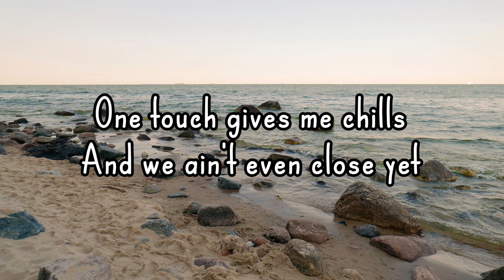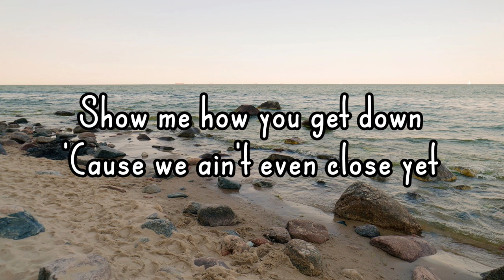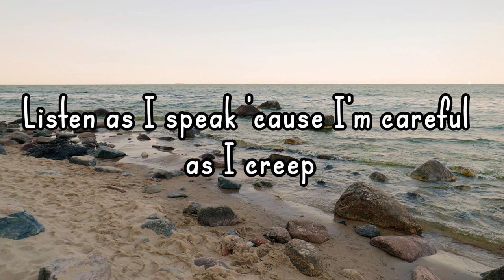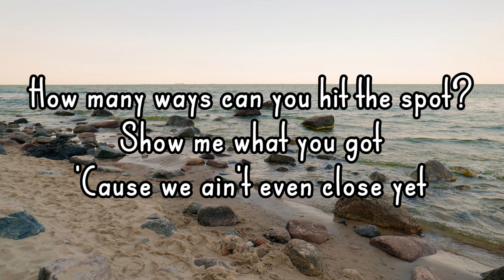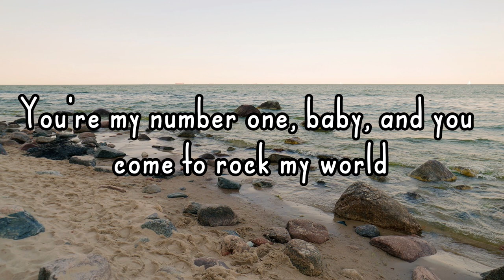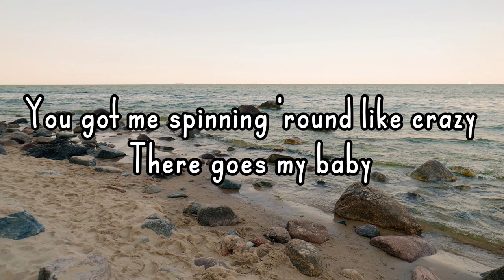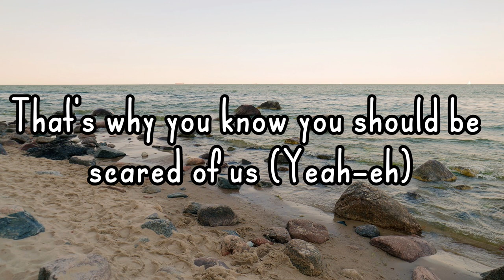Mis Teeq - Scandalous (Lyrics)